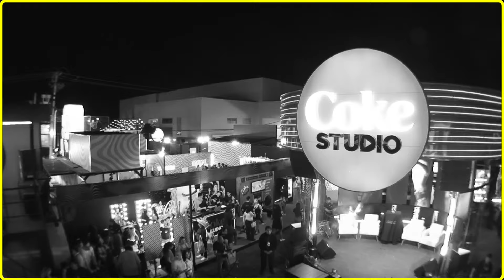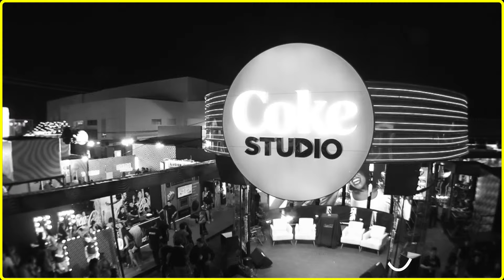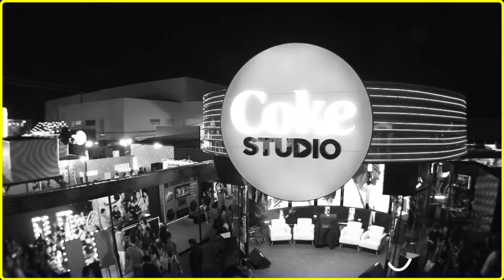DeGeneraciones #212 | Top de canciones | Día 8 Coke Studio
COKE STUDIO - DíA 8